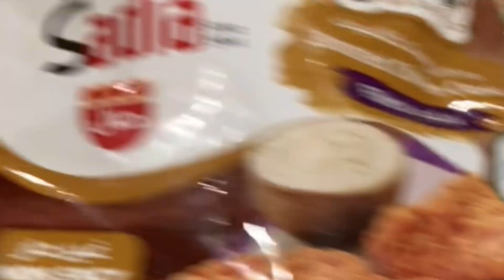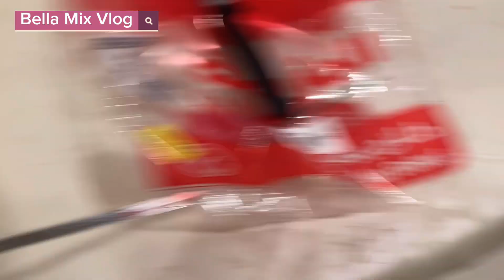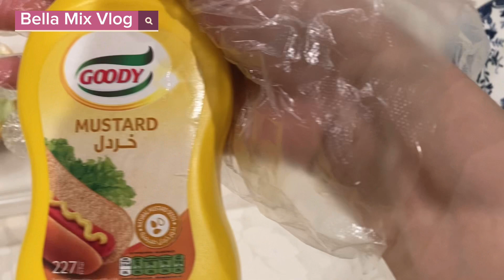HOW TO MAKE CHICKEN BURGERS/ THOUSAND ISLAND SAUCE (my version)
Delicious chicken burger healthy tips with my own version of sauce.